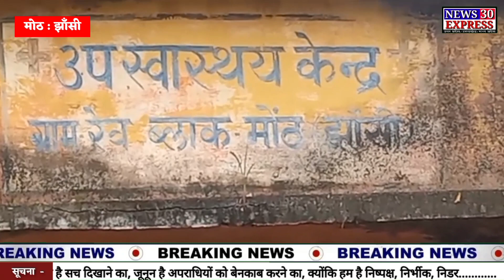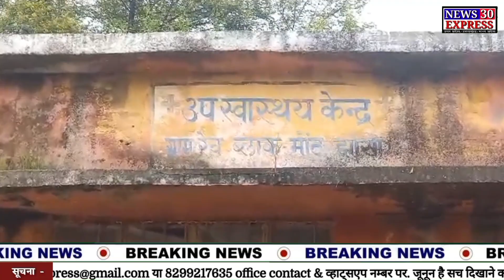Moth : उप स्वास्थ्य केन्द्र या भैंसो का तबेला......